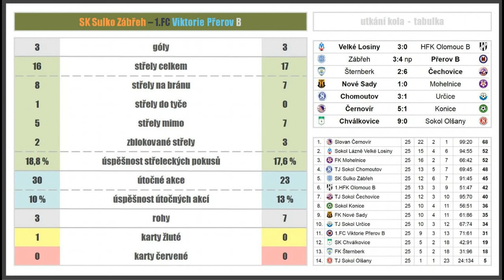Zábřeh - Přerov B, kp U19, 9.6.2018